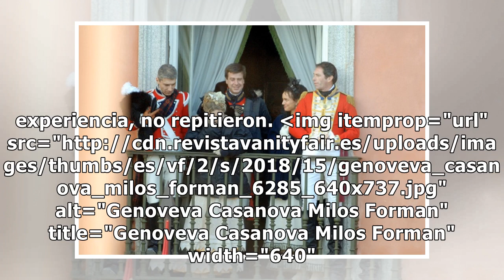Cuando Genoveva Casanova y Cayetano Martínez de Irujo se pusieron a las órdenes de Milos Forman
Cuando Genoveva Casanova y Cayetano Martínez de Irujo se pusieron a las órdenes de Milos Forman Que ...